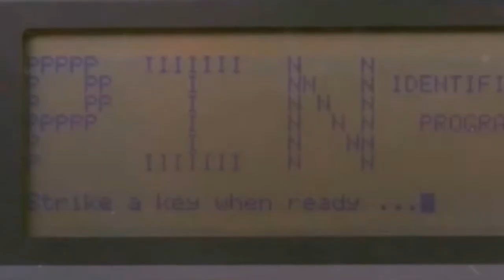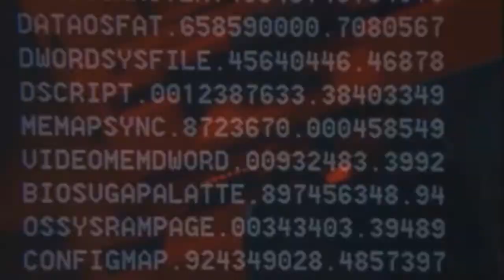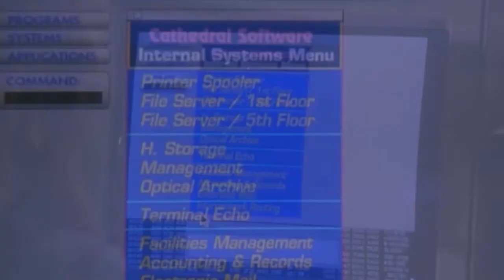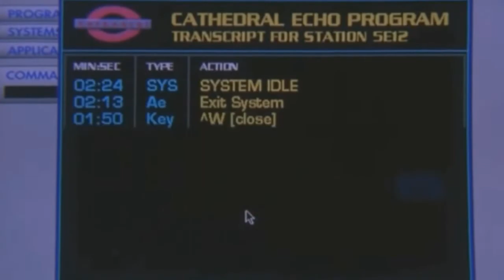HOME COMPUTING - HOTLINE (Pool House Edit)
A track from my second vaporwave videomix "Deeper Flashback" (2016) removed from youtube.